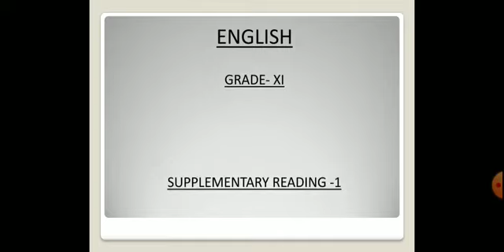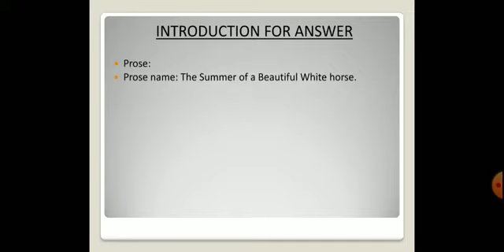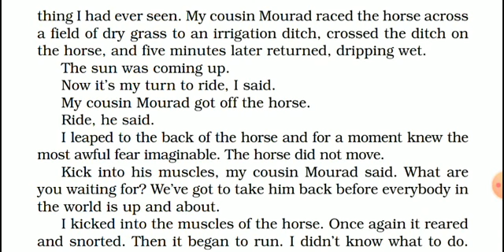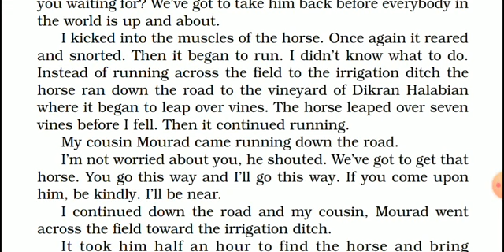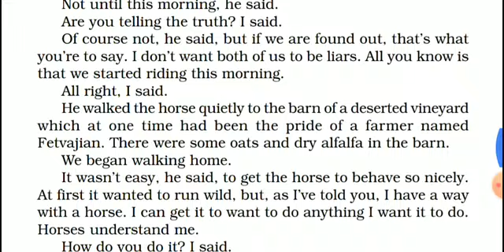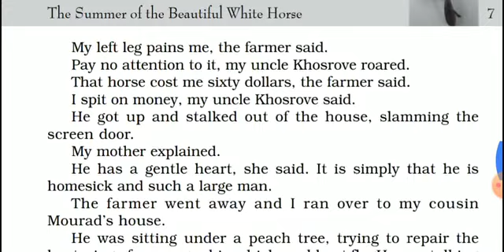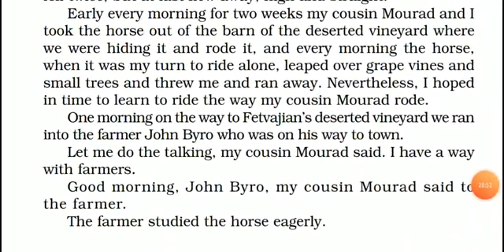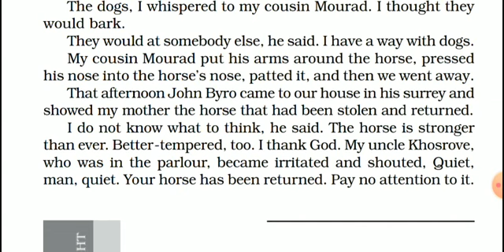STD 11TH SUB-ENG P-29 DT-07.08.2020